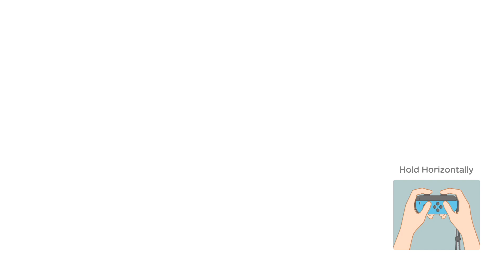Super Mario Party #43 Domino Ruins Treasure Hunt 10 turns (Dry Bones & Daisy Vs Yoshi & Peach)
Domino Ruins Treasure Hunt 10 turns (Dry Bones & Daisy Vs Yoshi & Peach) with Master Difficulty Gameplay.